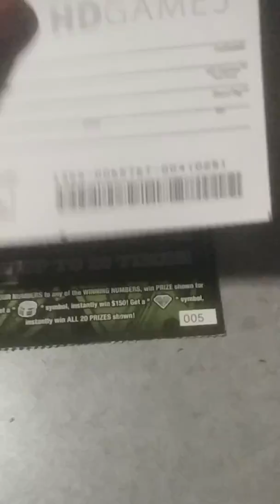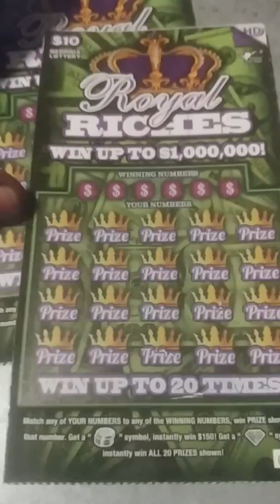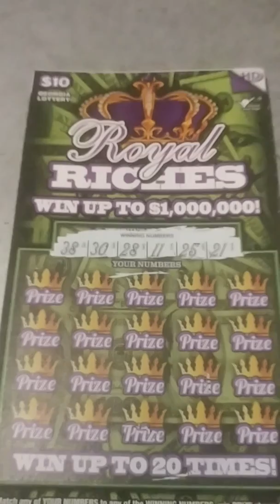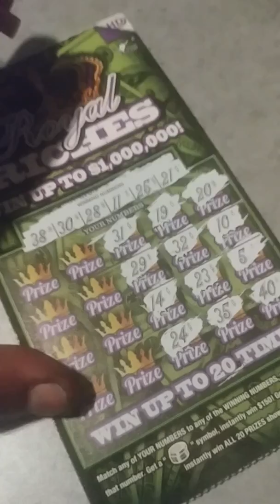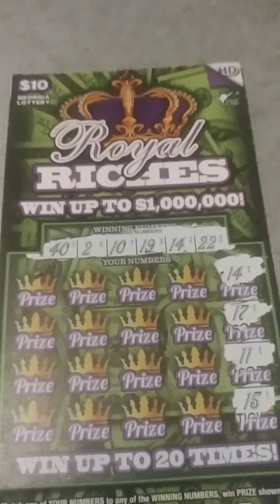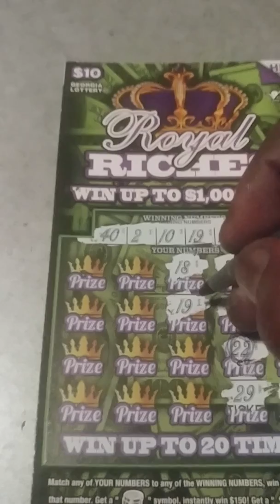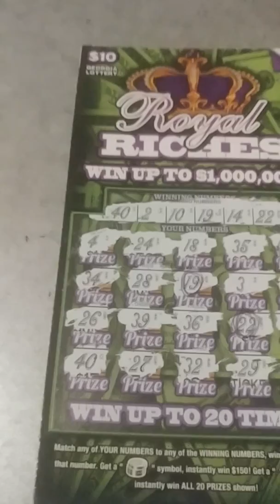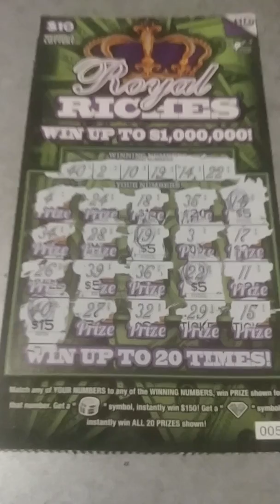BIG WIN !! ROYAL RICHES..GEORGIA LOTTERY.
The Trucker strikes again. GOT--DAMN